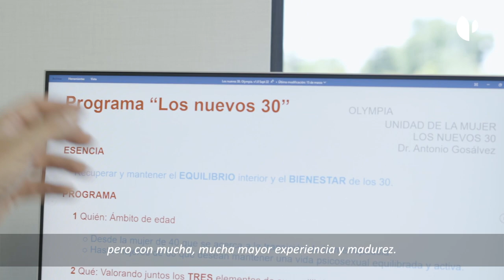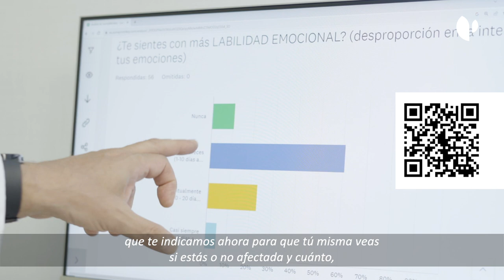Programa en Olympia: 'Los nuevos 30'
En Olympia ponemos a tu disposición un programa especializado en menopausia liderado por el Dr. Gosálvez donde te ayudaremos a gestionar de la mejor forma todos los síntomas y mejorar tu calidad de vida.